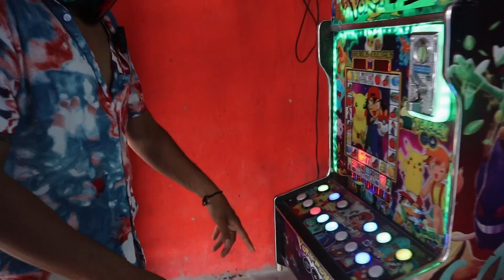Un BARRIO con GRAN CORAZÓN | Agencia de MONTOYA OAXACA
Creamos muchos prejuicios al rededos de nuestros barrios en Oaxaca, salimos a cotorrearc on la bandita de Montoya.

Nos invitarón a comer, conocimos a Don Lalo que ha echo acciones para cuidar a los vecino y es como un power Ranger para todos

Nos vemos un siguiente barrio